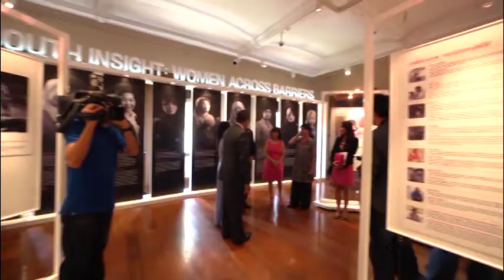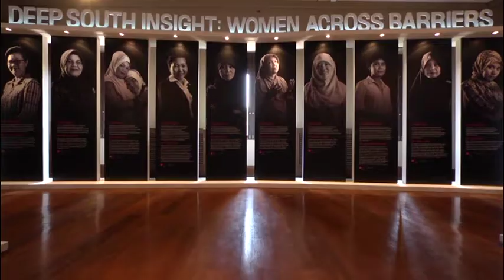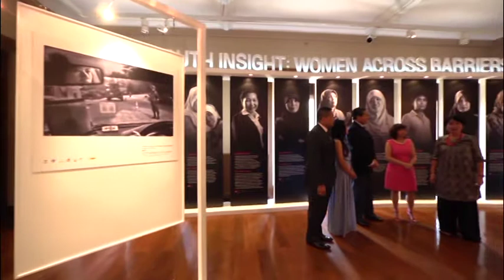ตอนที่ 1 รางวัลสตรีต้นแบบ 1